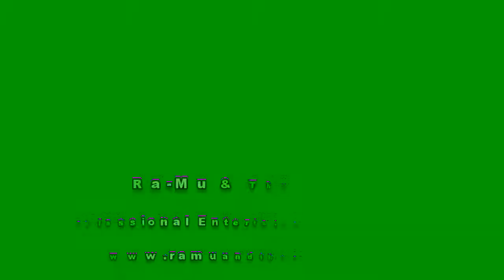Chandler/Ferris Wedding @ Venus II Restaurant Marshfield, MA (Introductions)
DJ Imho from Ra-Mu and the Crew plays for the Chandler/Ferris Wedding Party at the Venus 2 Restaurant in Marshfield, MA on July 2nd, 2011. Complimentary Uplighting, LED TV Displays, Music Videos, Picture Slideshow's.

Promotional video for Ra-Mu and the Crew Professional Entertainment and Wedding DJ Services Operating out of Boston, and Providence, and serving all of New England and Upstate New York since 1998. The premiere boston wedding DJ entertainment in New England. Our DJ's specialize in their craft, and make it their mission to make each wedding spectacular.